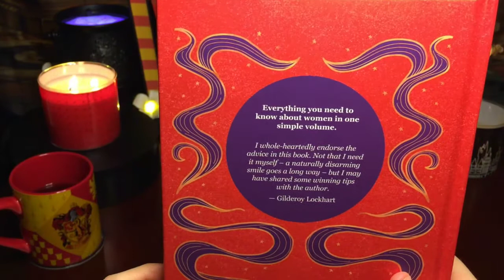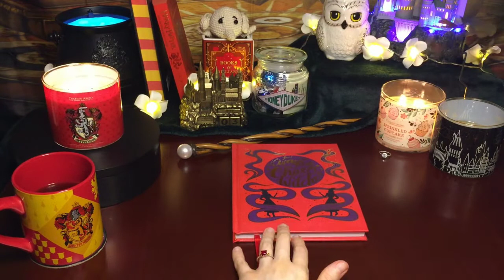Charmed Aroma Gryffindor Pride + Sprinkled Cupcake Candle Ring Reveal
Witchy Angel at the Witches & Wizards Cauldron Cafe revealing the Charmed Aroma Sprinkled Cupcake Candle Ring plus part one video of Gryffindor Pride Necklace Candle Collection. Grab a snack, a cup of coffee or tea and enjoy the ambience! What do you think of this video?

PROPS:
-Bookdepository: Harry Potter Gryffindor House Editions
-GeekGear: wand, Dobby
-LitJoy: Eeylops Owl Emporium Candle Carousel, Books and Brillance vase
-Charmed Aroma- Harry Potter Pride candle, Hogwarts Candle Ring Collection, and Harry Potter Hedwig Owl Candle Necklace Collection
-Hallmark: Harry Potter Hogwarts Perpetual Calendar, Harry Potter Ornaments- Hogwarts Castle
-Zavvi: Cauldron Light